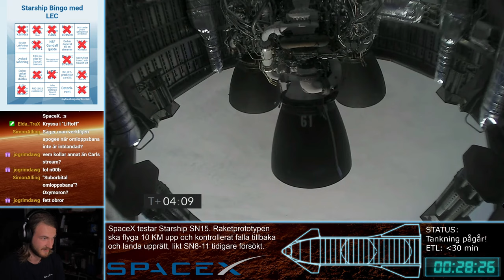Min reaktion till Starship SN15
Ha de!

Outromusik av Johan E.